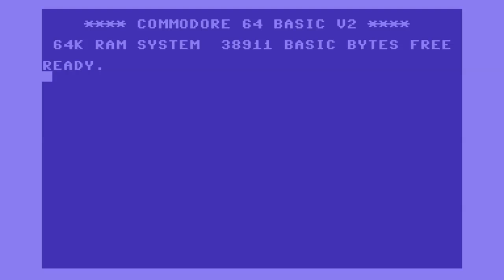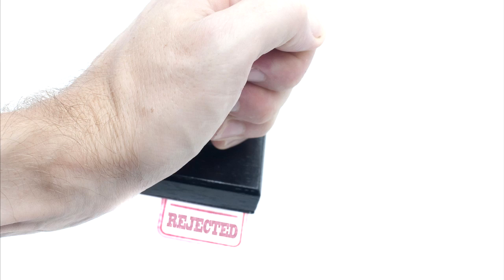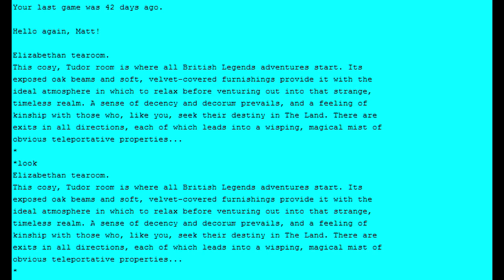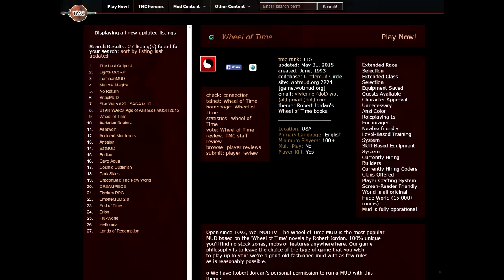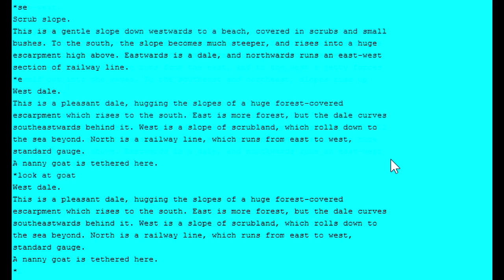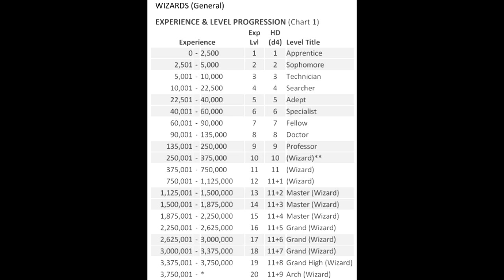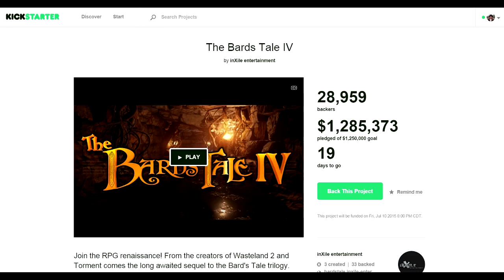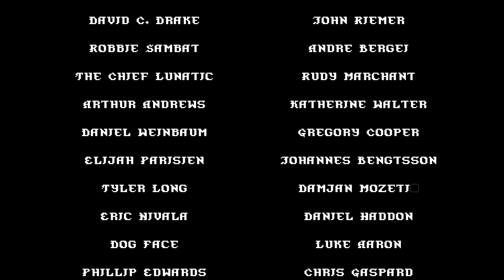Matt Chat 296: Richard Bartle on MUDs and British Snobbery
This is the first installment of a 2 hour interview with Dr. Richard Bartle, co-creator of MUD and thus the father of the MMORPG. In the first section, we chat about Richard's many interests, including 3D graphics and virtual reality, before delving into the reasons he and Roy Trubshaw created MUD.